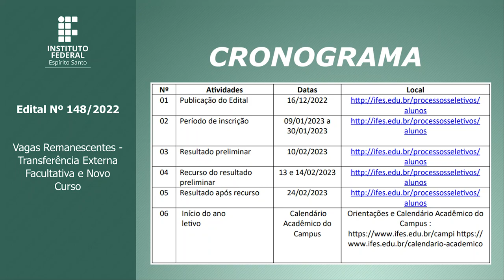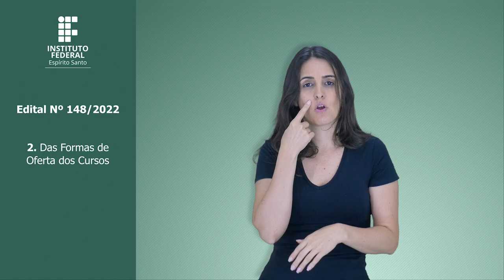Edital 148/2022 - Vagas Remanescentes - Transferência Externa Facultativa e Novo Curso Superior